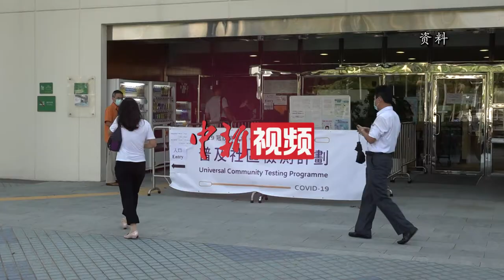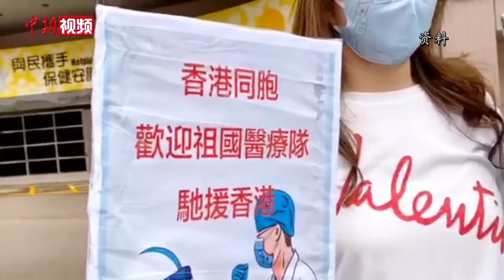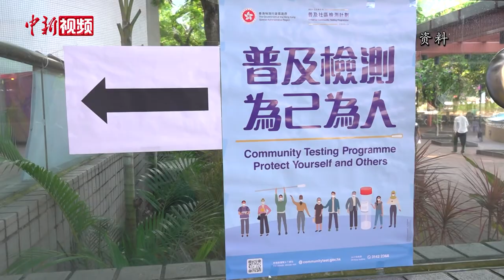广西援港检测队员29小时没合眼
9月14日，为期两周的普及社区检测计划落下帷幕，共有178.3万位香港市民参与检测，成功找出最少42名确诊病人。在此过程中，近600名来自内地的核酸检测支援队队员与前方核酸检测采样人员相互配合，为完成“全民检测”工作尽心尽力。